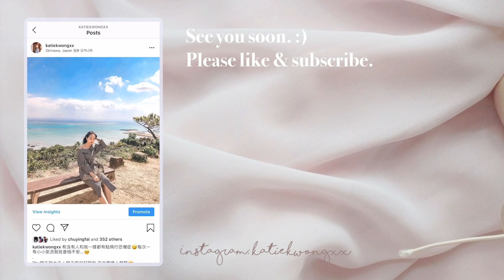肺炎下的居家日常 Staying at home all day🌙組裝書桌層架｜西式晚餐🍾